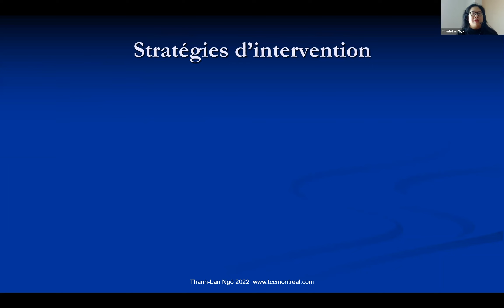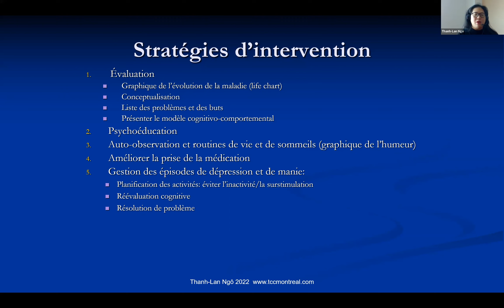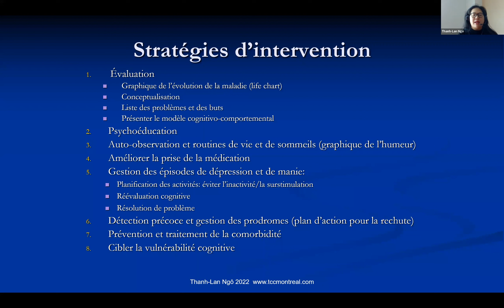1. Les étapes de la thérapie cognitivo-comportementale du trouble bipolaire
Capsule psychoéducative portant sur la thérapie cognitivo-comportementale du trouble bipolaire

Boîte à outils pour les individus qui présentent un trouble bipolaire (documents explicatifs, fiches de travail)

Cette présentation est uniquement destinée à des fins éducatives. Elle ne remplace pas un avis médical ou la recherche d'une aide professionnelle par le biais d'une thérapie ou d'un autre traitement.